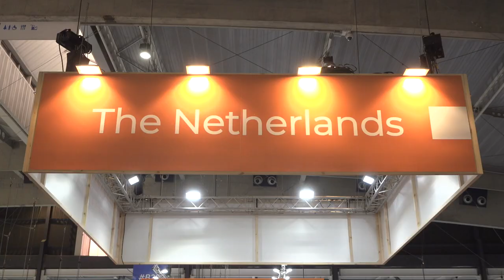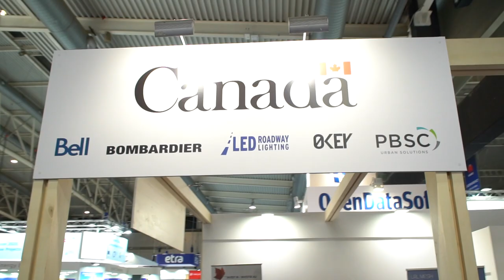Curaçao‎ to become a Smart Nation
The Island of Curaçao‎ is taking powerful steps towards becoming a Smart Nation. The Island wants to be a frontrunner in the Caribbean region.